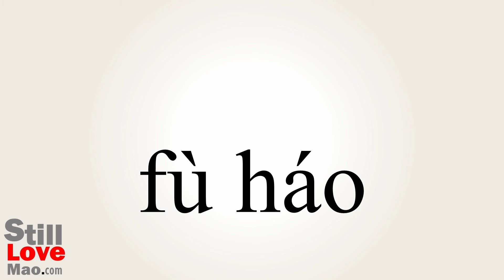How to Say Spender in Chinese